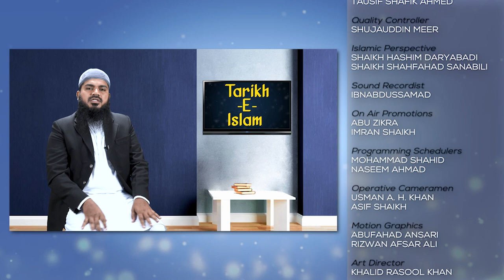Hazrat Abu Bakr RA Ka Ek Bid'at Ke Baare Mein Fatwa | 5 Minute Ka Madarsa 287 | Shaikh Arshad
. Hazrat Abu Bakr RA Ka Ek Bid'at Ke Baare Mein Fatwa | 5 Minute Ka Madarsa 287 | Shaikh Arshad Hussain Mohammadi | iPlus TV